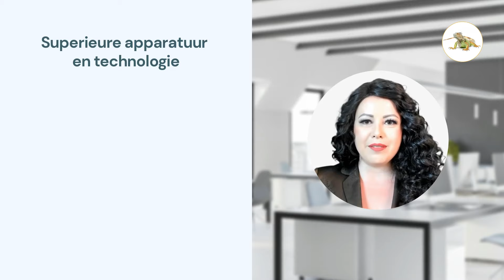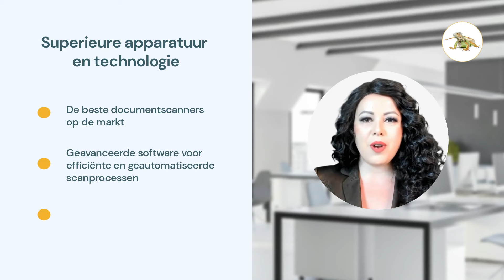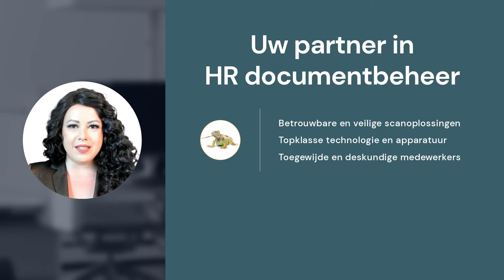Scandiensten voor personeelsdossiers en HR-documenten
Wij kunnen uw personeelsdossiers / HR-documenten digitaliseren en ze uitvoeren naar uw HRM/HCM-systeem: arbeidscontracten, cv’s, sollicitatiebrieven, loonfiches, verzekeringsdossiers, diplomas, prestatiebeoordelingen, pensioendossiers, ziekteattesten, verlofaanvragen enz.